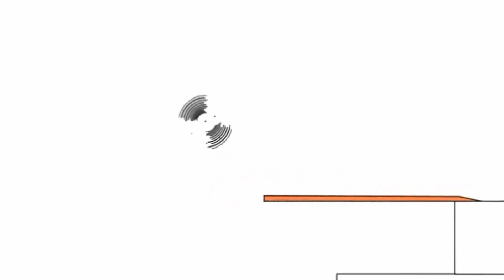28 декабря 2021 г.